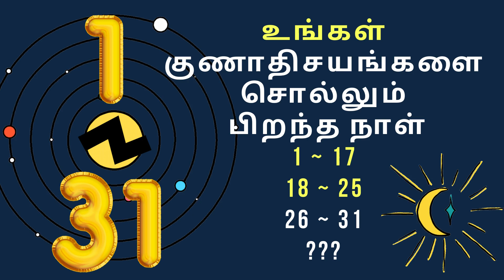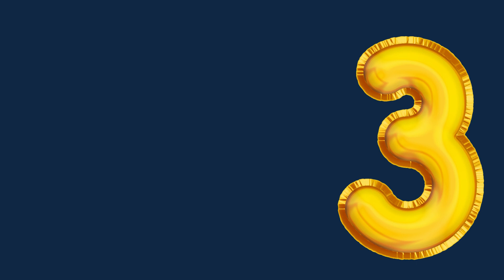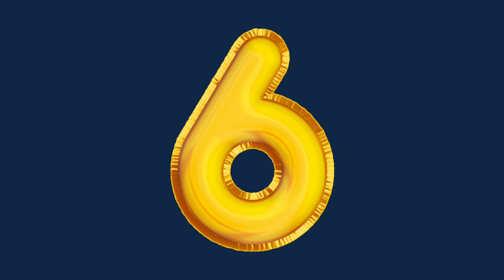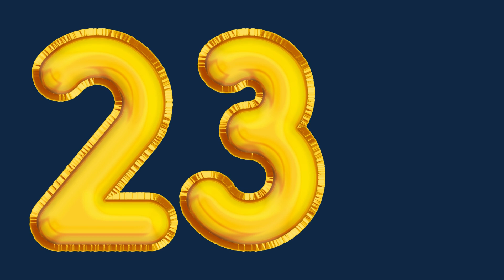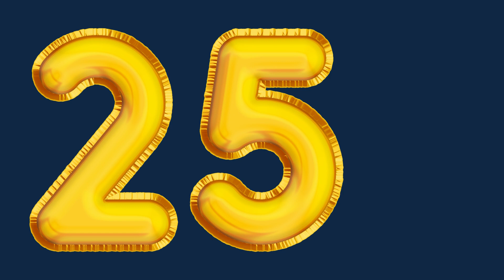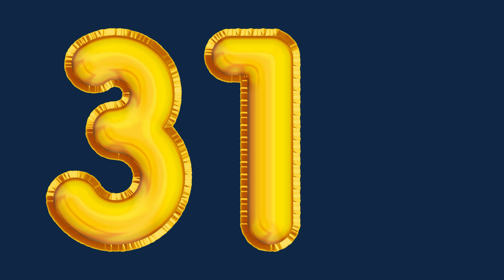Date of Birth tells your character | பிறந்தநாள் | Birthday Psychology in Tamil | Adithya Varman | AV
உங்கள் குணாதிசயங்களை சொல்லும்  பிறந்தநாள் 1 _ 17 18 _ 25 26 _ 31 Date of Birth tells your character | பிறந்தநாள் | Birthday Psychology in Tamil | Adithya Varman | AV Report
Personality According to Date of Birth,
Does date of birth influence personality?
Does your birth date decide your fate?
What does your birth date say about your career?
How do I find someone's birth date?
How can you tell a person's personality by date of birth?
Does the date you were born affect your personality?
Can your birthday predict your future?  | What your date of birth says about your career?  | character of a person by date of birth and time | what your birthday says about your love life | according to your birthday date i am your | what does your birth date say about your personality | what your birthday reveals about you | behaviour by date of birth / character by date of birth and name / love personality test by date of birth
உங்களது பிறந்த தேதியும் உங்களது குணாதிசயமும்
1, 10, 19, 28 இந்த தேதியில் பிறந்தவர்களாக இருந்தால் நீங்கள் இப்படித்தான் இருப்பீர்கள்
2, 11, 20, 29 இந்த தேதியில் பிறந்தவர்களாக இருந்தால், நீங்கள் இப்படித்தான் இருப்பீர்கள்
3, 12, 21, 30 இந்த தேதியில் பிறந்தவர்களாக இருந்தால், நீங்கள் இப்படித்தான் இருப்பீர்கள்
4, 13, 22, 31 இந்த தேதியில் பிறந்தவர்களாக இருந்தால், நீங்கள் இப்படித்தான் இருப்பீர்கள்
5, 14, 23 இந்த தேதியில் பிறந்தவர்களாக இருந்தால், நீங்கள் இப்படித்தான் இருப்பீர்கள்
6, 15, 24 இந்த தேதியில் பிறந்தவர்களாக இருந்தால், நீங்கள் இப்படித்தான் இருப்பீர்கள்
7, 16, 25 இந்த தேதியில் பிறந்தவர்களாக இருந்தால், நீங்கள் இப்படித்தான் இருப்பீர்கள்
8, 17, 26 இந்த தேதியில் பிறந்தவர்களாக இருந்தால், நீங்கள் இப்படித்தான் இருப்பீர்கள்
9, 18, 27 இந்த தேதியில் பிறந்தவர்களாக இருந்தால், நீங்கள் இப்படித்தான் இருப்பீர்கள்
menpsychology tamil,
womenpsychology tamil,
loveptips in tamil,
girlspsychology tamil,
boyspsychology tamil,
Psychology,
Tamil Language (Human Language),
Basic Psychology,
தமிழில் உளவியல்,